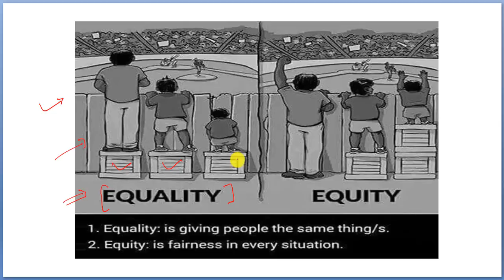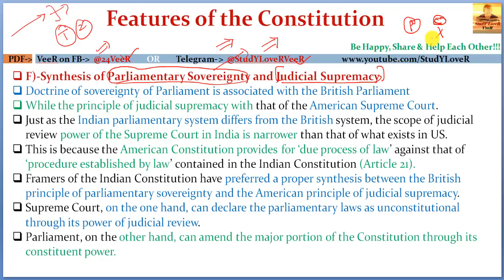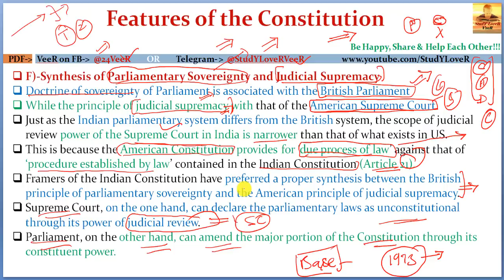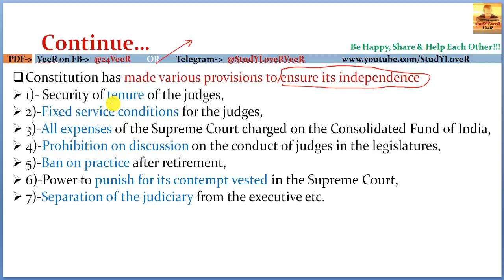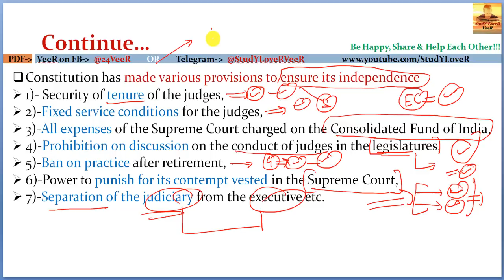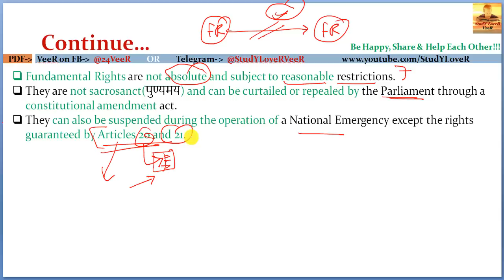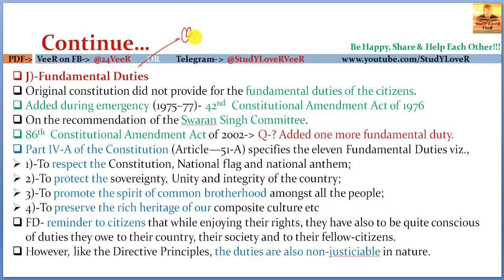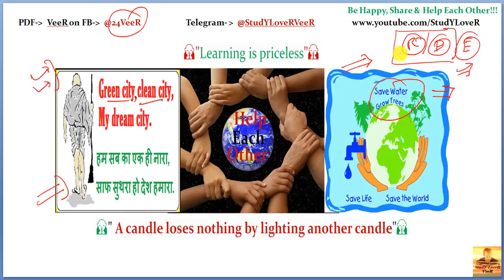L8: Features of the Constitution- FRs, DPSP, FD | Indian Polity by Laxmikanth for UPSC CSE by VeeR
Study Lover Veer Official App L-8-Features of the Constitution- FRs, DPSP, FD (Part-3)-(Source-Laxmikanth), Indian Polity- By VeeR
Lecture 8
Timestamp
00:00 - Welcome to SLV
00:06 - Equality vs Equity
Features of the constitution
03:12 - Synthesis of parliamentary Sovereignty and Judicial Supremacy
07:47 - Integrated and Independent Judiciary
14:27 - Fundamental Right
18:42 - Directive Principle of state policy
22:13 - Fundamentals Duties
24:48 - Be Happy,Share & Help each other

Indian Polity-L-8-Features of the Constitution- FRs, DPSP, FD  (Part-3)-(Source-Laxmikanth)- By VeeR

PART I
Constitutional Framework
1. Historical Background
2. Making of the Constitution
3. Salient Features of the Constitution
4. Preamble of the Constitution
5. Union and its Territory
6. Citizenship
7. Fundamental Rights
8. Directive Principles of State Policy
9. Fundamental Duties
10. Amendment of the Constitution
11. Basic Structure of the Constitution
PART II
System of Government
12. Parliamentary System
13. Federal System
14. Centre–State Relations
15. Inter-State Relations
16. Emergency Provisions
PART III
Central Government
17. President
18. Vice-President
19. Prime Minister
20. Central Council of Ministers
21. Cabinet Committees
22. Parliament
23. Parliamentary Committees
24. Parliamentary Forums
25. Supreme Court
PART IV
State Government
26. Governor
27. Chief Minister
28. State Council of Ministers
29. State Legislature
30. High Court
31. Subordinate Courts
32. Special Status of Jammu & Kashmir
33. Special Provisions for Some States
PART V
Local Government
34. Panchayati Raj
35. Municipalities
PART VI
Union Territories and Special Areas
36. Union Territories
37. Scheduled and Tribal Areas
PART VII
Constitutional Bodies
38. Election Commission
39. Union Public Service Commission
40. State Public Service Commission
41. Finance Commission
42. National Commission for SCs
43. National Commission for STs
44. Special Officer for Linguistic Minorities
45. Comptroller and Auditor General of India
46. Attorney General of India
47. Advocate General of the State
PART VIII
Non-Constitutional Bodies
48. Planning Commission
49. National Development Council
50. National Human Rights Commission
51. State Human Rights Commission
52. Central Information Commission
53. State Information Commission
54. Central Vigilance Commission
55. Central Bureau of Investigation
56. Lokpal and Lokayuktas
PART IX
Other Constitutional Dimensions
57. Co-operative Societies
58. Official Language
59. Public Services
60. Tribunals
61. Rights and Liabilities of the Government
62. Authoritative Text of the Constitution in Hindi Language
63. Special Provisions Relating to Certain Classes
PART X
Political Dynamics
64. Political Parties
65. Elections
66. Electoral Reforms
67. Anti-Defection Law
68. Pressure Groups
69. National Integration
70. Foreign Policy
PART XI
71. National Commission to Review the Working of the Constitution